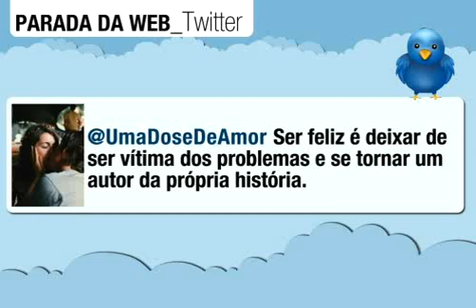11 01a0101 c 01 PT 12 01 cópia